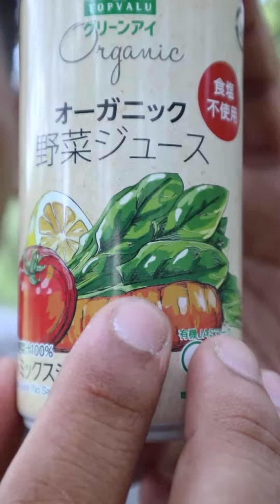Uống thử nước ép vị rau củ của nhật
Kênh chuyên review các sản phẩm ẩm thực có trên thị trường Việt Nam